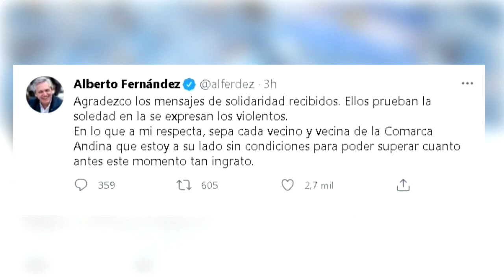Oposición y oficialismo rechazan ataque a vehículo en el que viajaba presidente argentino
El ataque que sufrió este sábado el vehículo en el que viajaba el presidente argentino, Alberto Fernández, por parte de manifestantes en la provincia de Chubut (sur) provocó una oleada de apoyo al mandatario desde el oficialismo y la principal coalición opositora.

¡Visítenos!